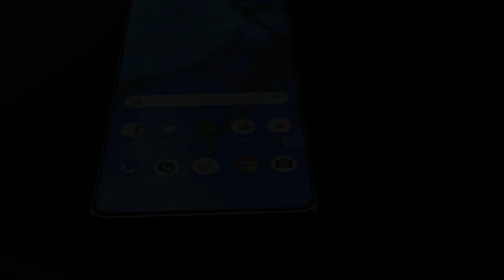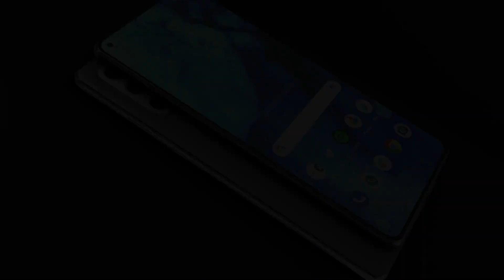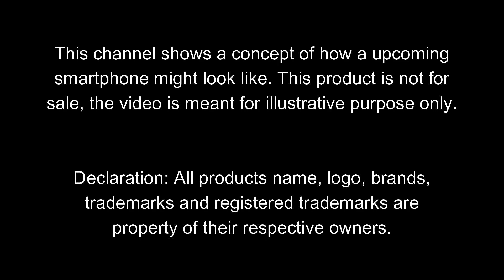Moto G90 Pro - 5G,200MP Camera,Snapdragon 7 Gen 1,7000mAh Battery,8GB RAM/Moto G90 Pro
Hi Friends,
We’ve created this channel to spread knowledge about the latest and upcoming technologies.